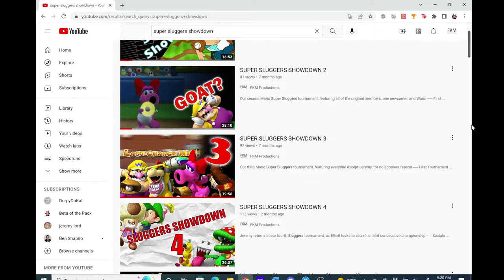SLUGGERS ALL STAR GAME (Trailer)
All-Star Game coming June 10th

Moonlight Sonata - Ludwig van Beethoven
The Four Horsemen - Metallica
When The Levee Breaks - Led Zeppelin